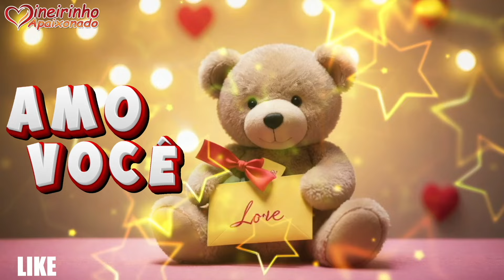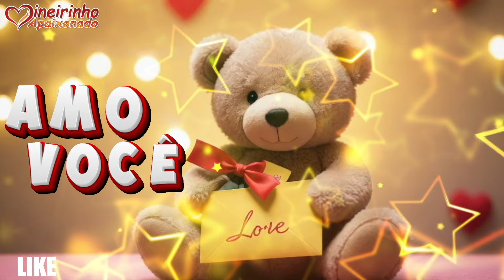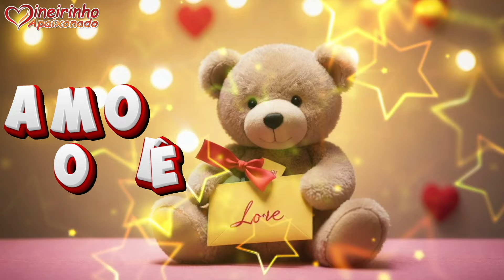Te Amarei Sempre 🥺💞 Eu Te Amo!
Oi, meu amor! Esta carta é uma forma de expressar todo o carinho que trago em meu coração por você, minha princesa. Cada palavra reflete a gratidão que sinto por ter você na minha vida, e quero que você saiba que te amo profundamente! 💖🌸

Trecho da Mensagem:
🌷💓 "Você é minha rocha, meu porto seguro, e tudo que faço é pensando em nós. Agradeço a Deus por cada momento ao seu lado e por tudo que você representa na minha vida. Mesmo quando a rotina nos puxa, meu coração grita 'eu te amo' sempre." 🌈✨

🌻✨ Neste vídeo, compartilho a imensidão do que sinto por você, minha querida. Cada momento ao seu lado é um tesouro, e quero que você sinta a intensidade desse amor que nos une.